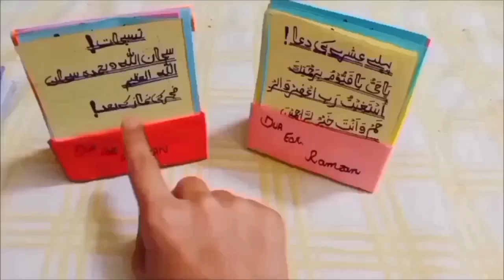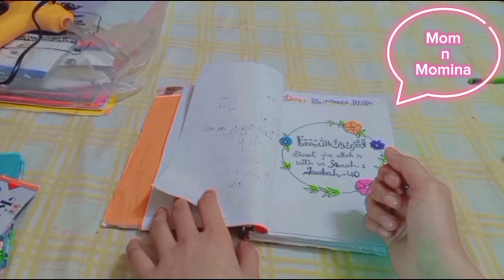how to decorate a beautiful diary pages| Meine page Kaise ready kiye 26/3/24#MOMNMOMINA✨🤗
Assalamualaikum friends 🤗 ❣️
welcome back to my channel I hope ap sab khairiyat se Hoge Aj mein ap sab ke Sath diary pages decoration le kar ai hon like share comment and subscribe to my channel ☺️MOMNMOMINA

How to Decorate Beautiful Pages 🎨✨

Decorating pages is not just about filling them with content; it's about creating visual masterpieces that captivate and inspire. Whether you're crafting a scrapbook, journal, or planner, the art of page decoration allows you to infuse your personality and creativity into every inch of space. From selecting the right materials to incorporating unique techniques, let's explore the enchanting world of page decoration and unlock the secrets to crafting truly beautiful pages.

First and foremost, the foundation of any stunning page lies in the selection of quality materials. Invest in premium paper that feels luxurious to the touch and provides a sturdy base for your designs. Consider the texture, weight, and color of the paper to complement the theme and aesthetic you wish to achieve. Experiment with various types of paper, from smooth to textured, to add depth and dimension to your pages. Additionally, explore specialty papers such as vellum or handmade paper to add a touch of elegance and uniqueness to your creations.

Once you have your materials ready, it's time to unleash your creativity and explore different decorating techniques. One popular method is collage, where you layer various images, ephemera, and decorative elements to create visually dynamic compositions. Incorporate photographs, magazine cutouts, washi tape, and embellishments such as stickers, ribbons, and sequins to add interest and personality to your pages. Experiment with different arrangements and compositions until you find a layout that resonates with your style and vision.

Another effective technique for page decoration is hand lettering and calligraphy. Whether you're a seasoned calligrapher or a beginner, adding hand-lettered quotes, titles, and headings can instantly elevate the visual appeal of your pages. Experiment with different fonts, styles, and writing instruments, such as brush pens, markers, or dip pens, to create diverse and captivating lettering designs. Don't be afraid to mix and match styles to create contrast and visual interest.

In addition to traditional decorations, consider incorporating multimedia elements into your pages. Explore the world of mixed media by incorporating watercolor paintings, acrylics, or ink illustrations to add depth and richness to your designs. Experiment with different techniques such as splattering, stenciling, or masking to create dynamic backgrounds and textures. Integrate found objects such as leaves, flowers, or fabric scraps to add tactile elements and create unique sensory experiences.

Furthermore, don't underestimate the power of whitespace in page decoration. Sometimes, less is more, and strategically leaving areas of your page blank can enhance the overall aesthetic and draw attention to key elements. Use whitespace to create balance, contrast, and visual flow within your layouts. Allow your designs to breathe and avoid overcrowding the page with unnecessary clutter.

Moreover, consider incorporating themes and storytelling into your page decorations. Whether you're documenting a special occasion, recording your thoughts and memories, or planning your goals and aspirations, let your pages tell a cohesive and engaging narrative. Use motifs, colors, and symbols to reinforce your theme and evoke emotions and sentiments associated with your content.

As you embark on your journey to decorate beautiful pages, remember that there are no rules or limitations—only endless possibilities for creativity and self-expression. Embrace experimentation, embrace imperfection, and embrace the joy of creating something truly unique and meaningful. With passion, patience, and a sprinkle of imagination, you'll transform ordinary pages into extraordinary works of art that delight and inspire all who behold them.

So gather your materials, unleash your creativity, and let the magic of page decoration transport you to a world of beauty, wonder, and endless possibilities. Happy decorating! 🖌️📒✨